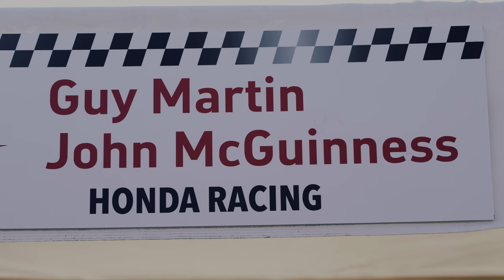Guy Martin: Why do I do it? (World Exclusive Interview feat. Honda Pro Racing)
"I don't care what anyone else thinks, I don't give a "

You don't get much more honest than Guy Martin, motorcycle racing's greatest British maverick!

A British lorry-mechanic better known publicly as a motorcycle racer and a television personality. Martin started racing in 1998, debuting on road circuits at the Isle of Man TT events in 2004, where he gained 15 podium finishes.

In our latest episode featuring Honda Pro Racing we caught up with the living legend to find out what got him into racing and what drives him to perform

SPECIAL THANKS TO:
Honda Pro Racing Team
Guy Martin
Isle of Man TT
Racing Fans